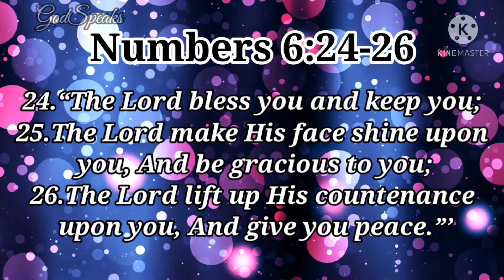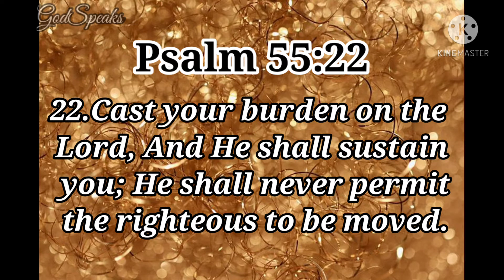Happy Birthday to Dear Mother | Happy Birthday Mom | Birthday wishes to Mother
Happy Birthday dear Maa.